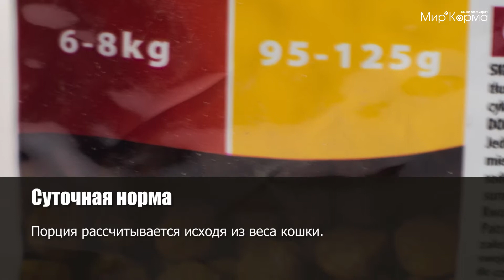Обзор корма Pro Plan Adult Optirenal Rich in Chicken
Корм PRO PLAN содержит особую, разработанную с участием ученых комбинацию ингредиентов для поддержания здоровья кошек в течение продолжительного времени. Корм PRO PLAN для взрослых кошек сочетает все необходимые питательные вещества, включая витамины А, С, Е, а также Омега-3, Омега-6 жирные кислоты и натуральный пребиотик.